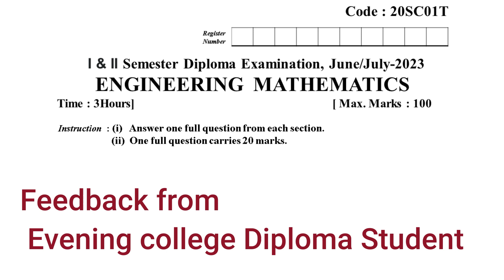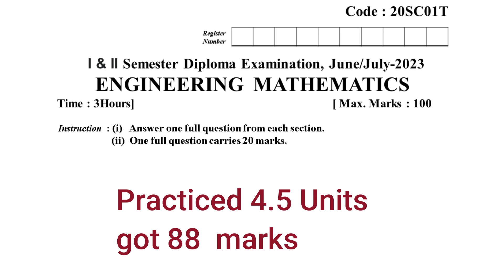diploma maths dte | Engineering mathematics | c 20 syllabus | 20SC01T | Diploma Maths Course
Validity        : 6 month

UNIT  1   : Matrices and Determinants
UNIT  2   : Straight lines
UNIT  3   : Trigonometry
UNIT  4   : Differential Calculus and applications
UNIT  5   : Integral Calculus and applications

a. Syllabus
f. Question Bank            ( Unit wise )

1. June/July 2023
2.  February/March-2023
3.  Makeup Examination Nov/Dec-2022
4.  August/September-2022
5.  March/April-2022
6.  Oct/Nov-2021
7.  April/May-2021
8.  Model Question Paper–2020

and we solved overall 1090 questions with answer.